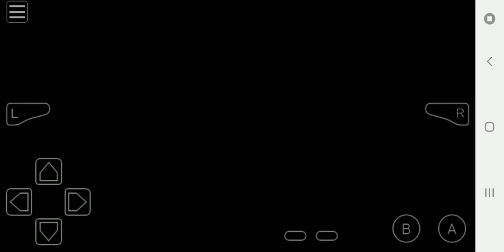Pokemon Emerald Origins Find Meloetta